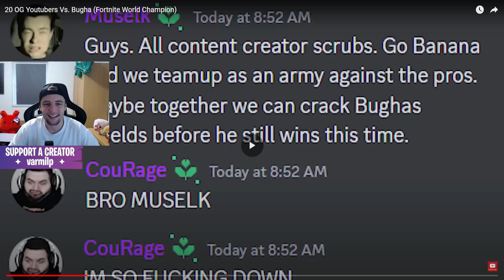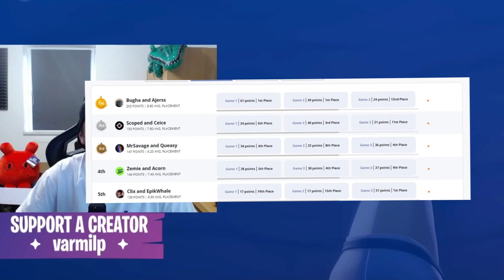20 OG Youtuberů Vs. Bugha (Výherce World Cupu)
Support a Creator - varmilp

Mapy:
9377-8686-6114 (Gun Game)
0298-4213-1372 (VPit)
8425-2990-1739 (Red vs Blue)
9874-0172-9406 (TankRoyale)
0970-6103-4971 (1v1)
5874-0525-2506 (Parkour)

This is protection of streamer, VarmiLP , for the donation being received. By clicking on Pay with the Paypal button and completing the transaction you hereby certify you are the rightful owner of the funds being donated in this transaction and cannot be withdrawn/ charged back.